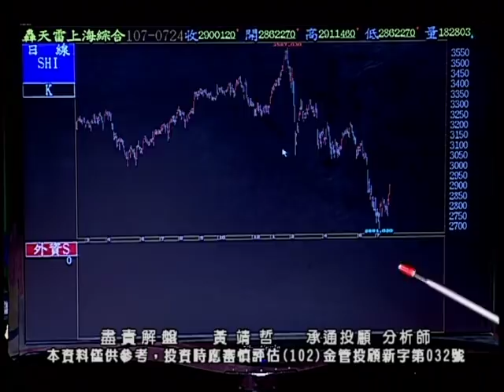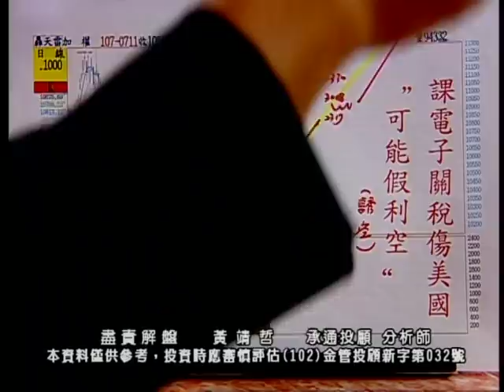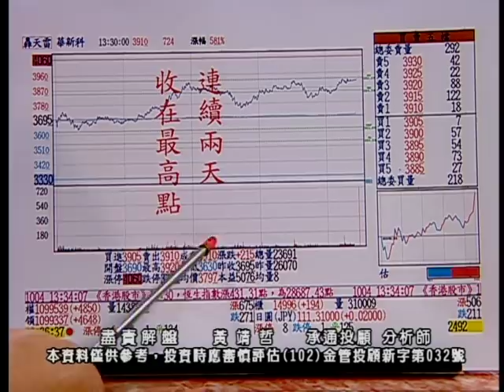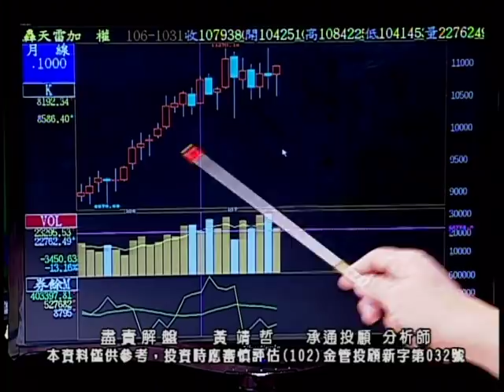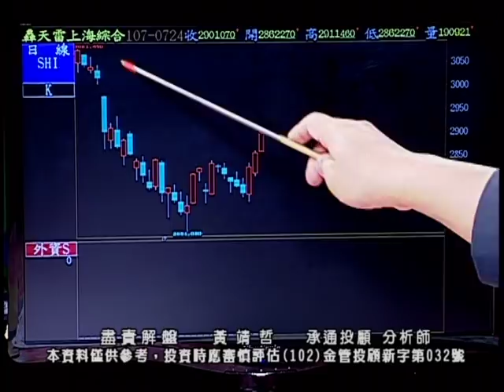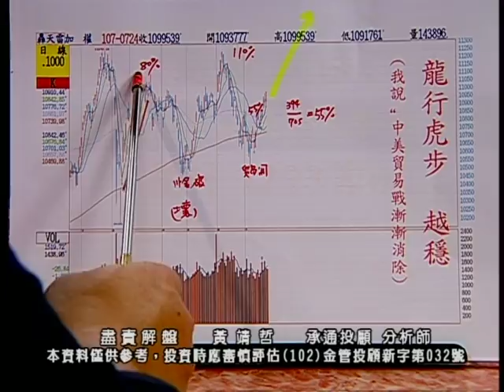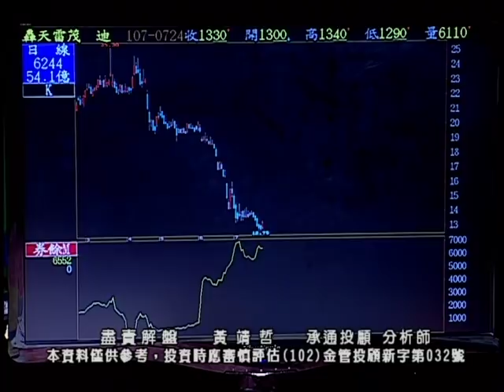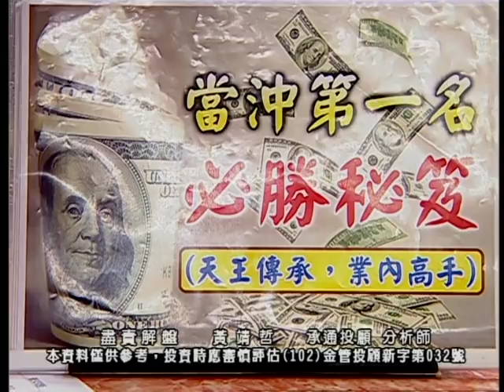20180724 1700 黃靖哲 盡責解盤